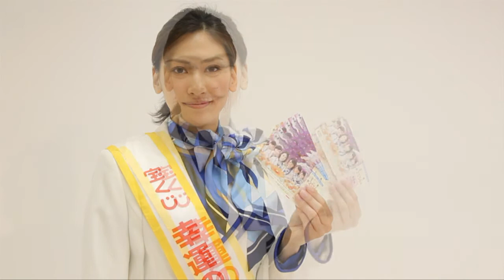宝くじPRに幸運の女神来社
１１月１０日に行われる「近畿宝くじ」抽選会と２４日から発売される年末ジャンボ宝くじのPRに「第３２期幸運の女神」上野小夜子さんが来社した。